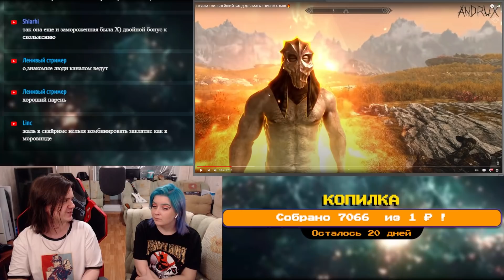SKYRIM • СИЛЬНЕЙШИЙ БИЛД ДЛЯ МАГА • ПИРОМАНЬЯК 🔥 | РЕАКЦИЯ НА @ANDRUX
Реакция на SKYRIM • СИЛЬНЕЙШИЙ БИЛД ДЛЯ МАГА • ПИРОМАНЬЯК 🔥 с канала @ANDRUX.